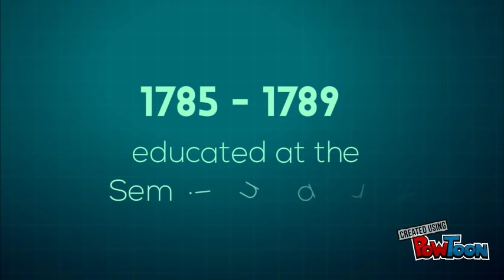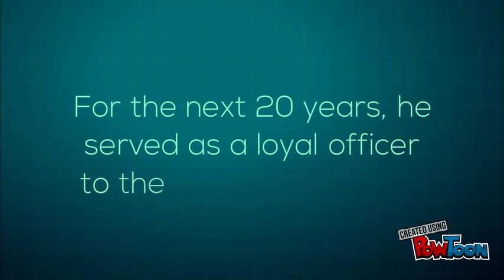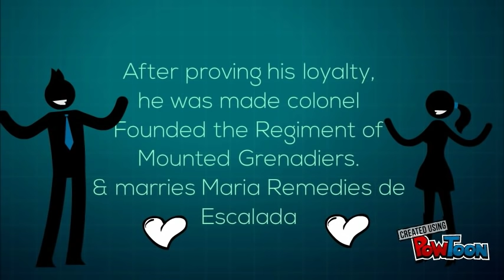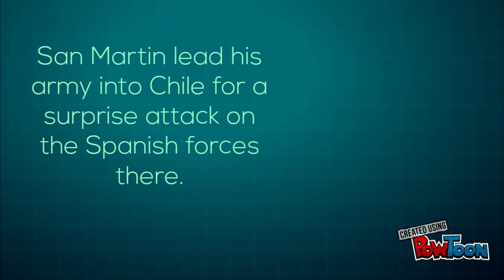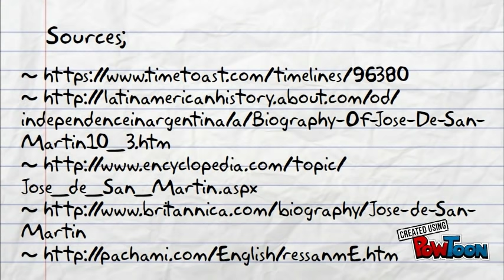Jose de San Martin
Historical People Jose de San Martin, Liberator of Argentina, Chile, and Peru.

Sorry for the noobness & thanks all for bearing with me!
Any feedback would be GREATLY appreciated to improve